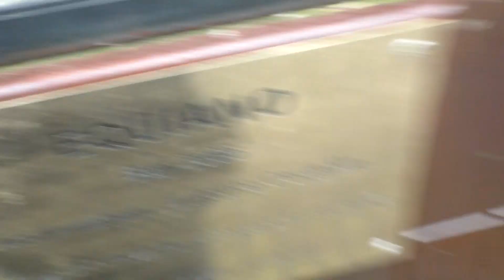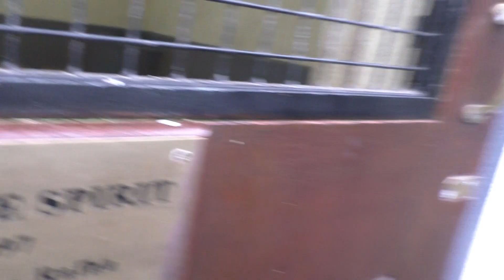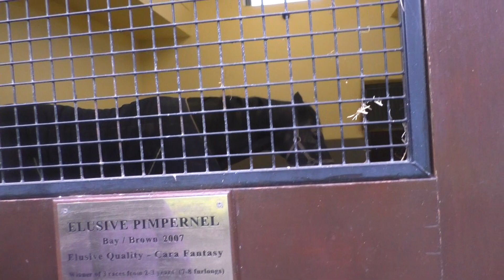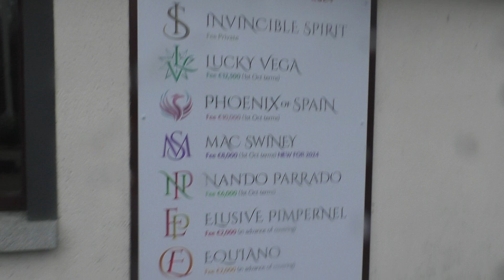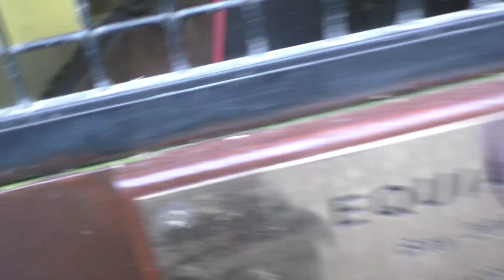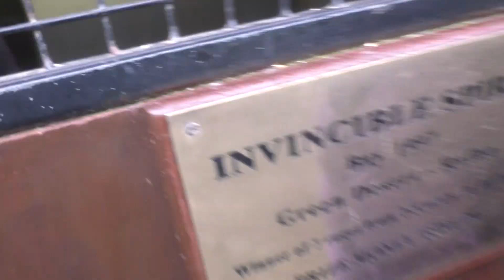The INS 2024 Season 2024-03-21 Thursday - THE FIRST ANNIVARSARY OF KICKING KINGS PASSING, video 5